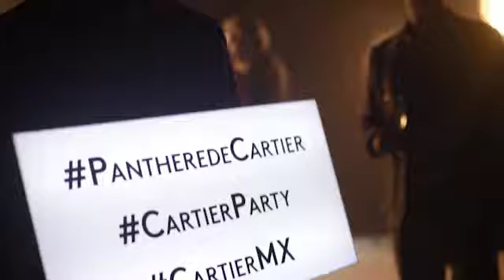Presentación Panthère de Cartier en México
La marca parisina Cartier presentó en México la nueva colección del icónico reloj Panthère.